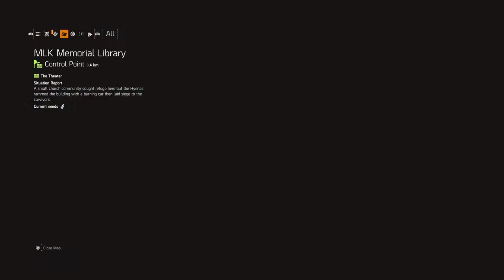Tom Clancy's The Division 2 Walkthrough part 7 - Taking Control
Uploaded ViaPs4